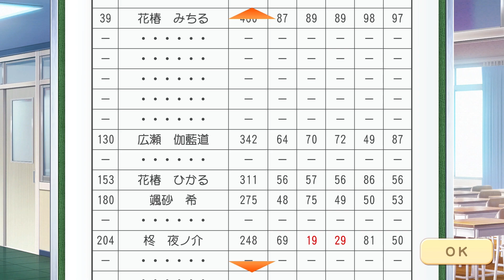だれが主人か教えてやるよ！【🤖がツッコむときメモGS4実況 3周目：柊夜ノ介編 #06】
氷室君は何周してもフレッシュな人材。
◆ときメモgs4 各part1はこちら！

ロボット🤖もイケメンと恋したい💖
ときめきメモリアル Girl's Side 4th Heartのプレイ動画です。

00:00　ハイライト
00:11　OP
00:20　バイトイベント（風真玲太）
01:41　お泊り会
03:49　お泊り会メール
04:36　期末テスト
05:51　3/13　プラネタリウム（柊夜ノ介）
07:43　ホワイトデー
08:59　下校イベント（颯砂希）
09:43　3/20　お花見（柊夜ノ介）
11:38　買い物
12:28　バイトイベント（花椿みちる）
12:58　クローゼット
13:15　4/3　牧場（柊夜ノ介）
14:40　入学式
15:13　ランチ（花椿みちる・ひかる）
15:41　校内イベント（柊夜ノ介）
18:07　乙女のお庭
18:55　デート電話
19:46　4/17　遊園地（氷室一紀）
26:07　ENDトーク
27:02　ED